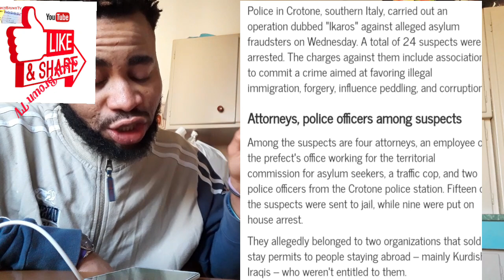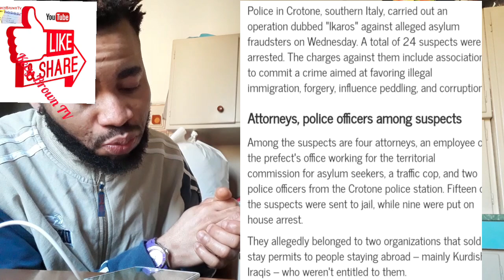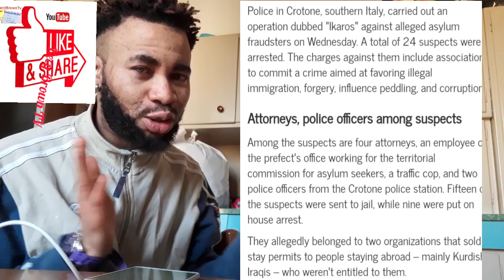🔴 Attention Permesso Di Soggiorno | Titolo Di Viaggio | Police Arrested For Sealing | Permit Abroad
HOME FOR ALL 🌎🌍🌏
            MIGRANTS NEWS
          DOCUMENT UPDATE
           EUROPE NEWS
                EDUCATION
               INFLUENCES